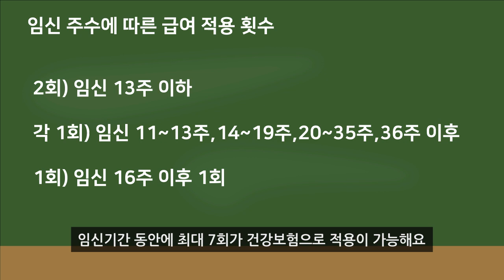정부지원 산모혜택 뭐있지?! 산모초음파 돈 적게 내는방법!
임산부라면 하나도 놓치지 말고 다 챙기세요!
출처 보건복지부 공식블로그

홈페이지 : hsclinic.net
해성산부인과/피임/임신/출산상담/성교육